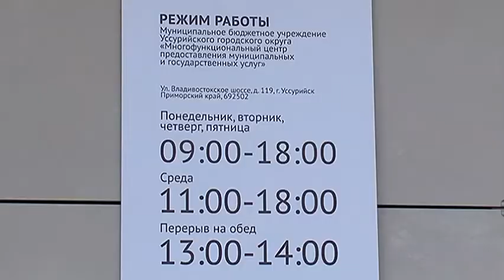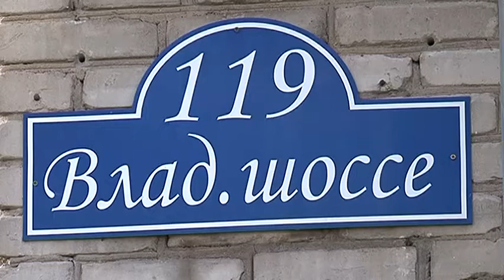Новый МФЦ открылся на Сахпоселке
Офис Многофункционального центра открылся на Владивостокском шоссе. Этот филиал стал шестым в округе. И теперь жителям микрорайона за государственными и муниципальными услугами не нужно ехать в центр.